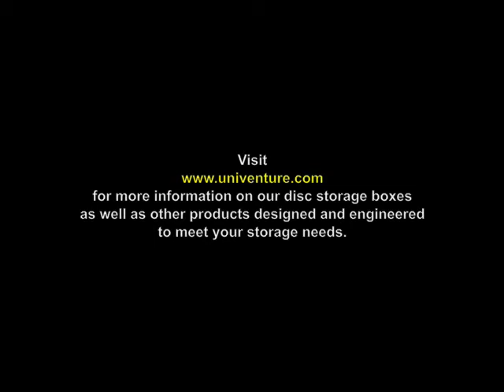Disc Storage Box - Holds numerous disc sleeves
CD/DVD Boxes
We offer storage boxes that accommodate numerous sleeve options including ViewPak XGs, JewelPaks and Archival pockets.  Our storage boxes are made from paperboard to provide increased durability.